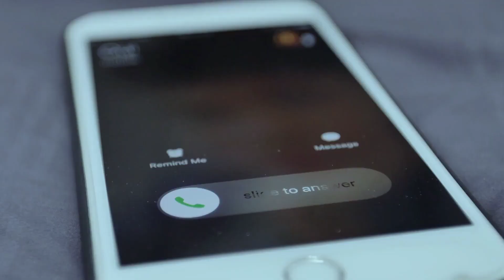Can I Trademark the Name of a Programming Language?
Trademark attorney Xavier Morales, Esq. answers the reader question 'Can I Trademark the Name of a Programming Language?'